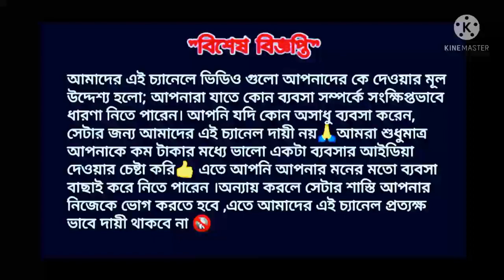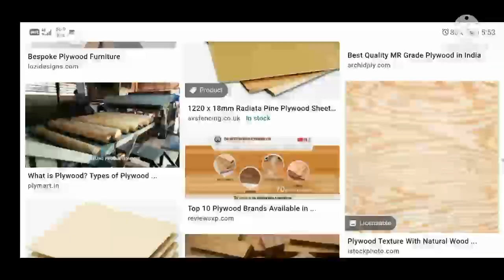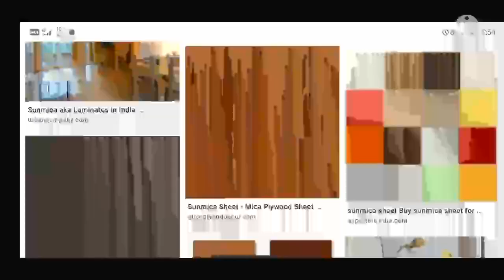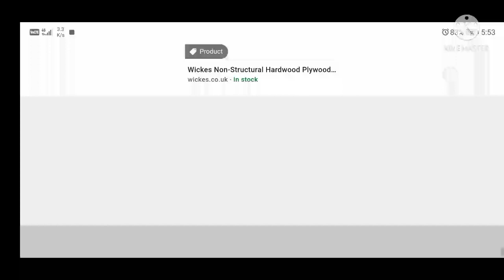৮০০০০ টাকা ইনকাম মাসে | New business idea | Big profit business | low investment business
৮০০০০ টাকা ইনকাম মাসে | New business idea | Big profit business | low investment business

আজকের কিছু Top 10 business video

🙏☺️ Hello friends

(আপনার ব্যবসায় যদি কোনো রকম ক্ষতি হয়ে থাকে তার জন্য এই চ্যানেল কোন রকম ভাবেই দায়ী থাকবে না )

আমার সাথে যোগাযোগ করতে হলে অথবা

business ideas
digital bangla
business ideas
online business
Digital tutorial
Business plan
Souptick
business bangla
business plan